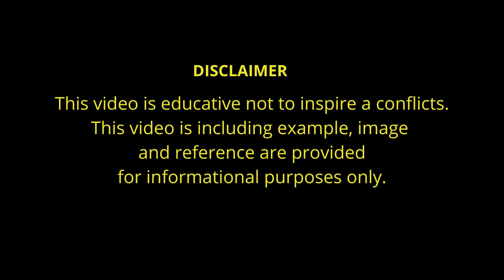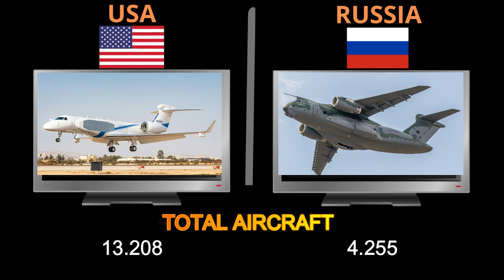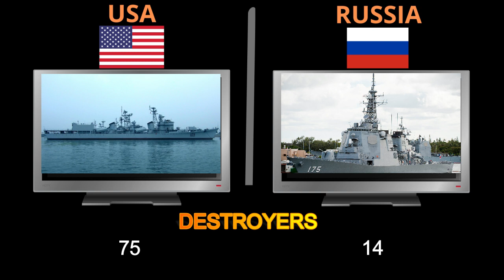USA vs Russia: Military Power Comparison 2024.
global rank
amerika vs rusia